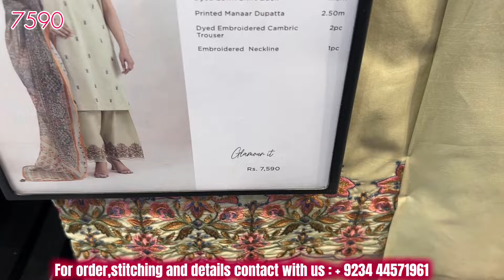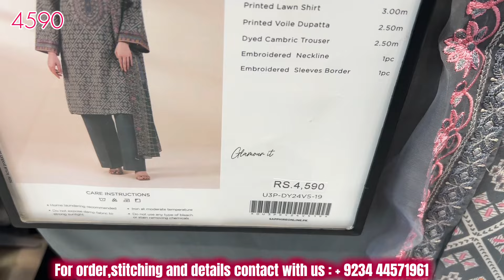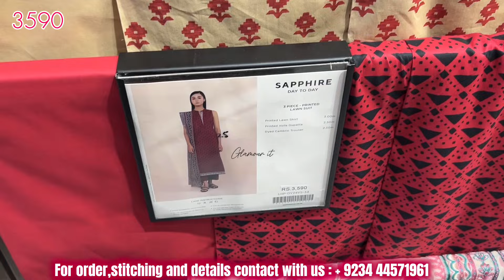Sapphire sale flat 50% off summer collection 2024 update